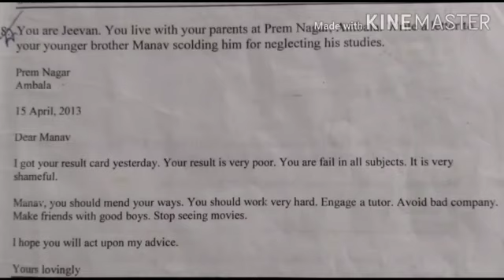Class 10th /Subject English